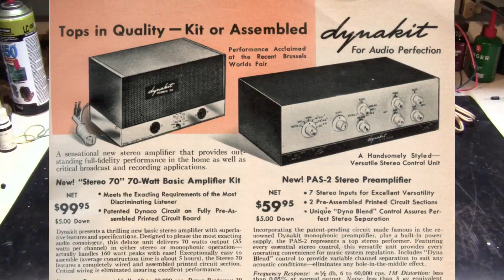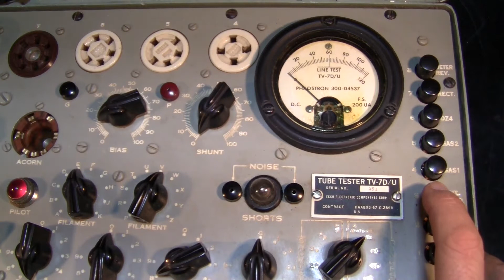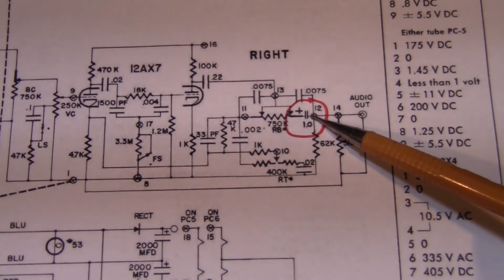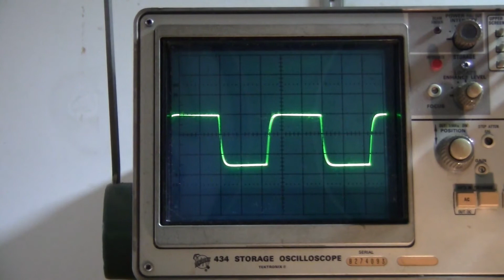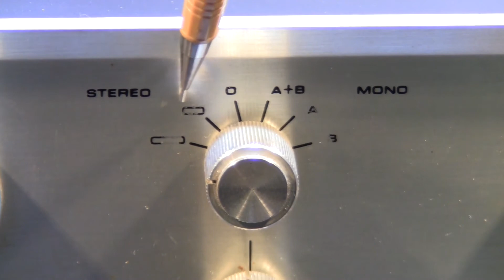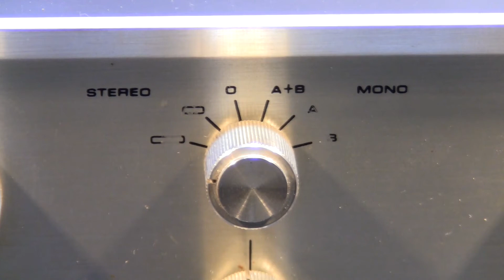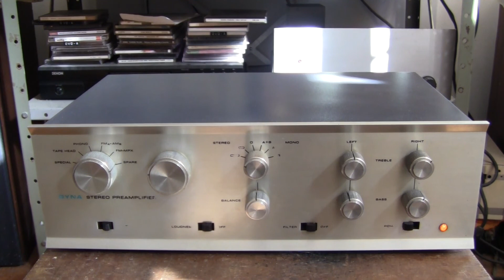Prá-Amplificador Dynaco PAS-3X- Revisão e Manutenção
Uma visão do pré-amplificador Dynaco modelo PAS-3X, mostrando aspectos de seu circuito e construção, assim como informações sobre manutenção. Testes e demonstração do som com música.